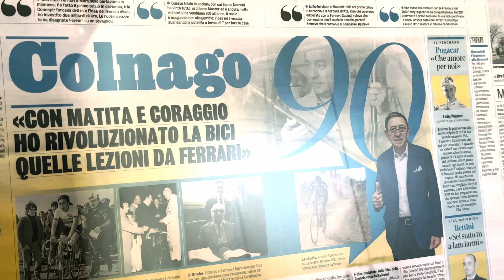A special coffee with Mr. Ernesto Colnago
For Marcia and Custòdio from Brazil, a dream came true, meeting Ernesto Colnago.

Mr Colnago represents both the bike and humankind at its best...a warm thanks to Ernesto for making this moment unique and special.